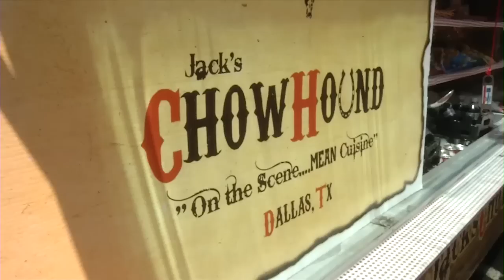2013 Annual Meeting attendees hit the food trucks!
The international IP community gets a taste of one of the hottest food trends in the U.S., without leaving the Annual Meeting